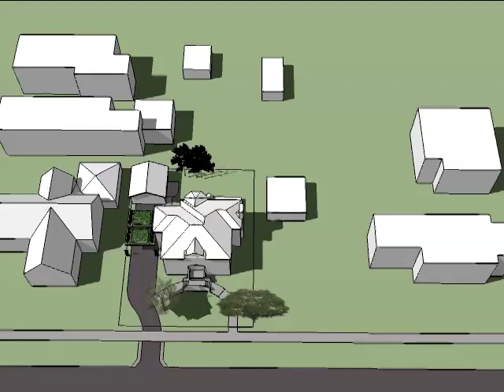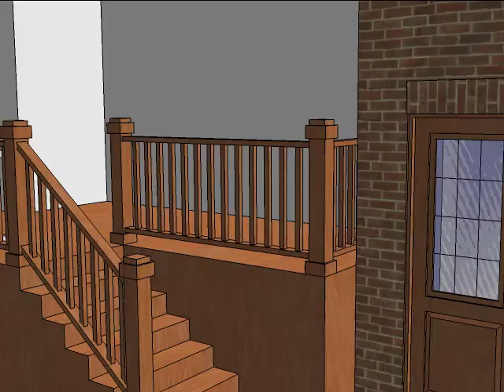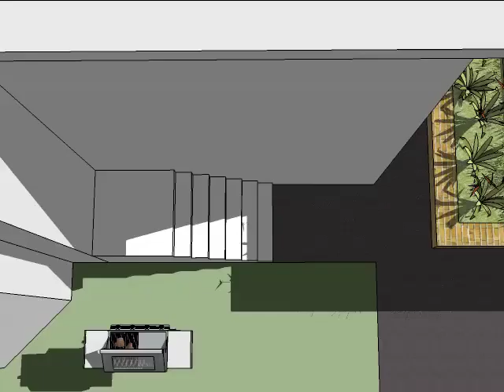6.3.12_3d_model.mov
Dirsmith Construction, in another design collaboration with the Client illustrates a design for a green roof garage in an appeal to a local Village for zoning variance